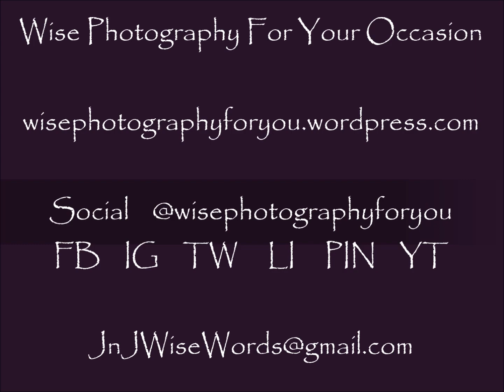Photos of the Week with Music 08132023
A short video featuring our  photos of the week with relaxing music.

For more great content, check out our podcasts on all your favorite podcasting apps and on Youtube!

Simple Gifts: The Written Word Spoken for You with Dr. John D. Wise